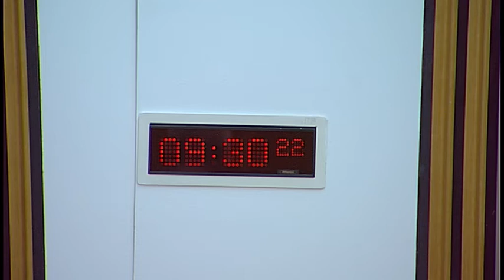Finance and Constitution Committee - 20 September 2017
1. European Union (Withdrawal) Bill (UK Parliament Legislation): The Committee will take
evidence on legislative consent memorandum LCM (S5) 10 from—
Michael Russell, Minister for UK Negotiations on Scotland's Place in Europe, Ian
Davidson, Deputy Director, Constitution and UK Relations, and Gerald Byrne, Team
Leader, Constitutional Policy, Scottish Government.
2. Budget Process Review Group: The Committee will take evidence on the Group's final
Report from—
Caroline Gardner, Auditor General for Scotland;
Dr Angela O'Hagan, Lecturer, Glasgow Caledonian University.